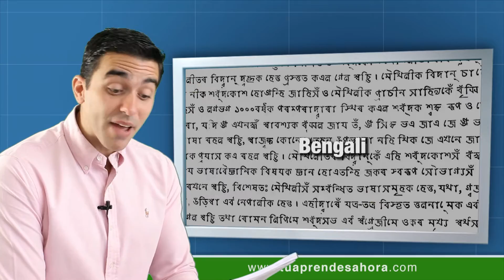CLASE DE INGLÉS 561 Aishwarya Rai, the queen of Bollywood part 2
Clase del curso de ingles tu aprendes ahora Aishwarya Rai. The Queen of Bollywood (la Reina de Bollywood). "Like" this class (dale un "me gusta" en esta clase). Rai acts in five different languages (Rai actua en cinco lenguas diferentes). Hindi. Telugu. Tamil. Bengali. English (inglés). She is the first Bollywood star to be a juror at the Cannes Film Festival in France to appear in Rolling Stone magazine and to be on The Oprah Winfrey Show (ella es la primera estrella de Bollywood a ser jurado en el festival de películas de Cannes, a aparecer en la revista Rolling Stones y a estar en el programa de Oprah Winfrey). Rai is also the first Indian woman to have a statue in London's wax museum Madame Tussaud's (Rai también es la primera mujer indiana a tener una estátua en el museo de cera de Londres Madame Tussaud's). In 2012, she received the second highest Order of France (en 2012, ella recibió el segundo mayor Order of France). Aishwarya Rai is one of the most beautiful women in the world but when Oprah Winfrey asked her about her beauty she simply said (Aishwarya Rai es una de las mujeres más lindas del mundo pero cuando Oprah Winfrey preguntó a ella sobre su belleza ella simplemente dijo). "Beauty is as beauty does," meaning that what you do is more important than how you look (belleza es lo que la belleza hace, significando que lo que tú haces es más importante que tú apariencia). This is perhaps why Rai created a charitable organization called the Aishwarya Rai Foundation which helps women, children, the elderly, animals (por esto tal vez Rai creó una organización de caridad llamada Fundación Aishwarya Rai que ayuda mujeres, niños, señores y animales). She was also named the Goodwill Ambassador for a United Nations program on AIDS in 2012 (ella también fue nombrada Embajadora de Buena Voluntad para Naciones Unidas en el programa de AIDS en 2012). Her philosophy is very simple (su filosofía es muy simple). It's nice to be important, but it's important to be nice (es bueno ser importante pero es importante ser bueno). Tell me 2 prizes Rai received (dime 2 premios que Rai recibió). In which magazine did Rai appear? (en cual revista Rai apareció?). In which TV show did Rai go? (en cual programa de televisión Rai fue?). Comment your answers here (comenta tus respuestas aquí). (sé VIP en el website). There are many advantages for VIP students (hay muchas ventajas para alumnos VIP). See you next class!